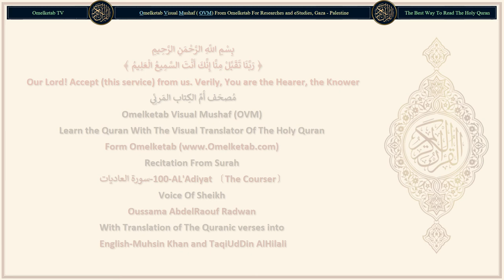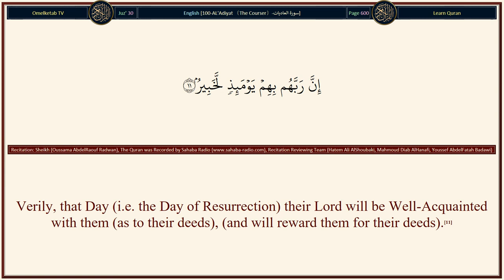100 AL'Adiyat 〔The Courser〕 سورة العاديات English Muhsin Khan and TaqiUdDin AlHilali Radwan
100-AL'Adiyat 〔The Courser〕-سورة العاديات-English-Muhsin Khan and TaqiUdDin AlHilali-Radwan... [By the (steeds) that run, with panting (breath),(1)By the (steeds) that run, with panting (breath),(1)Striking sparks of fire (by their hooves),(2)And scouring to the raid at dawn(3)And raise the dust in clouds the while,(4)Penetrating forthwith as one into the midst (of the foe);(5)Verily! Man (disbeliever) is ungrateful to his Lord;(6)And to that fact he bears witness (by his deeds);(7)And verily, he is violent in the love of wealth.(8)Knows he not that when the contents of the graves are brought out and poured forth (all mankind is resurrected).(9)And that which is in the breasts (of men) shall be made known.(10)Verily, that Day (i.e. the Day of Resurrection) their Lord will be Well-Acquainted with them (as to their deeds), (and will reward them for their deeds).(11)]

Surah Name: 100-AL'Adiyat 〔The Courser〕-سورة العاديات